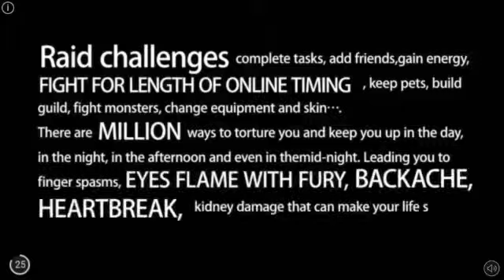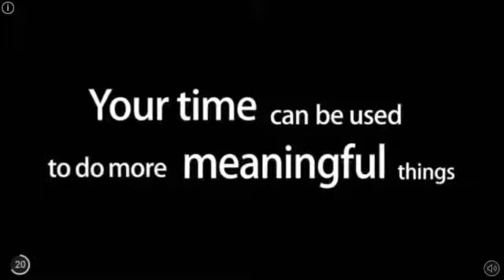Bit heroes part 4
Join the exotic guild [qwxj]